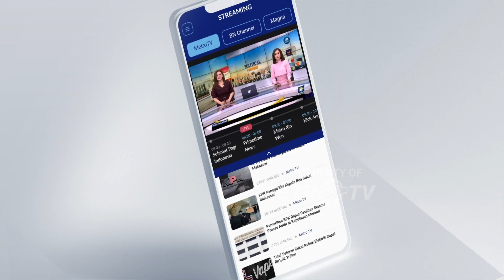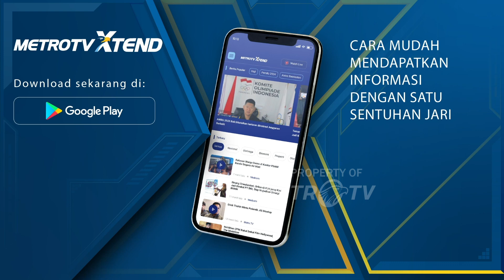Prabowo Belum Umumkan Cawapres, Bagaimana Nasib KKIR?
MetroTV, Calon Presiden  Koalisi Kebangkitan Indonesia Raya Prabowo Subianto tidak kunjung mengumumkan siapa pendampingnya untuk mengarungi Pilpres 2024.

Waketum PKB Jazilul Fawaid mengatakan soal penetapan Cawapres pendamping Prabowo sepenuhnya diserahkan kepada Muhaimin Iskandar.